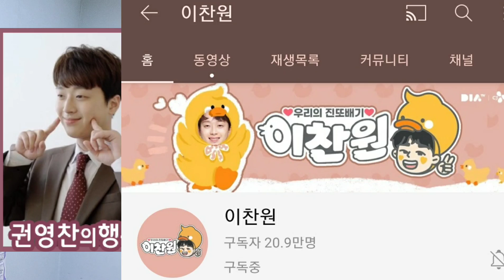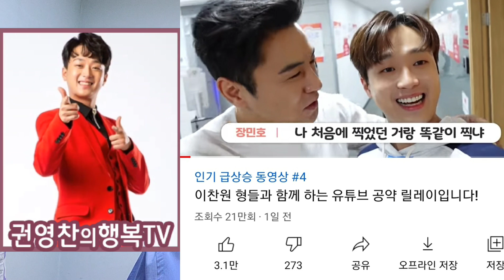[이찬원 공식 유튭 30만 가자! 현재 20만 9천& 탑6 임영웅 장민호 김희재 형의 응원 메서지 영상 인기 급상승 영상 4위! 오늘 가즈아 21만 2천명& 명자 감성분석]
이찬원 공식 유튭 30만 가즈아